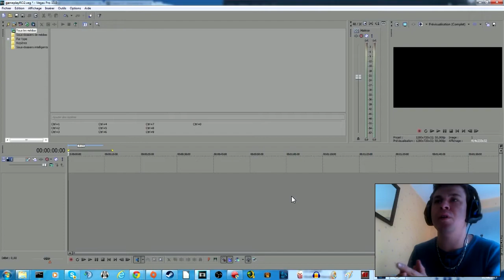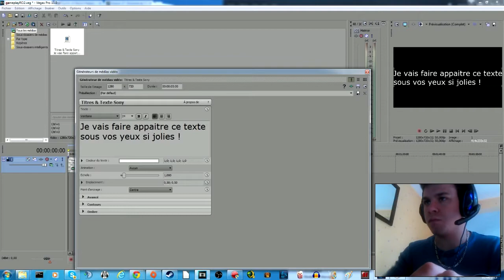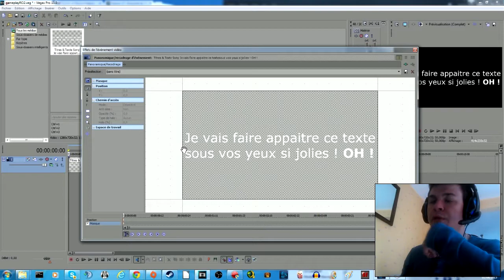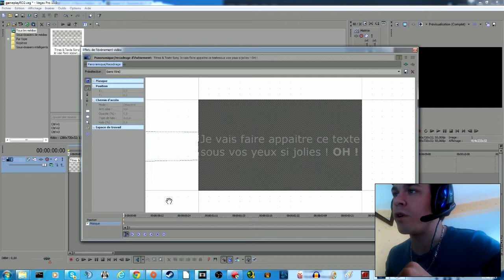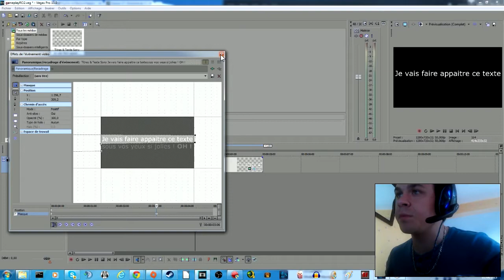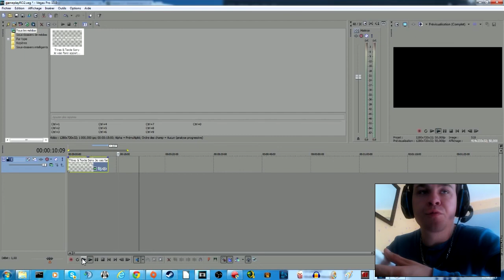TUTO - Sony Vegas - Faire apparaître un texte pour de la narration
Tutorial pour savoir comment faire apparaitre un texte pour quelqu'un qui le lit.